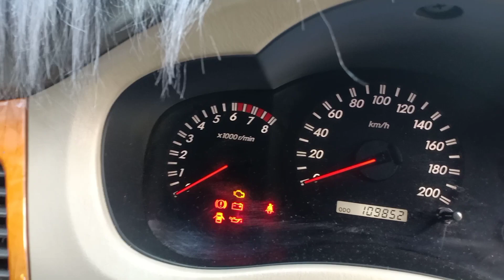RELA JUAL INOVANYA UNTUK BELI PICKUP NEW CARRY